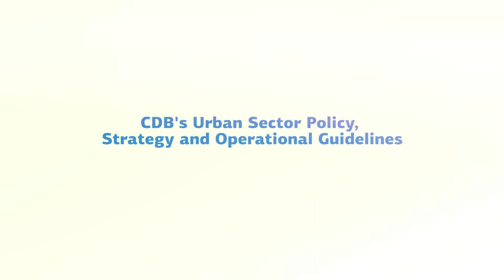What is urban resilience and why is it important?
Learn more about urban resilience and its importance to the Caribbean Region.